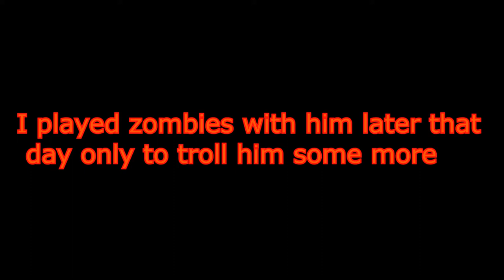Trolling a Angry kid in Bo2-part 2 (zombies)